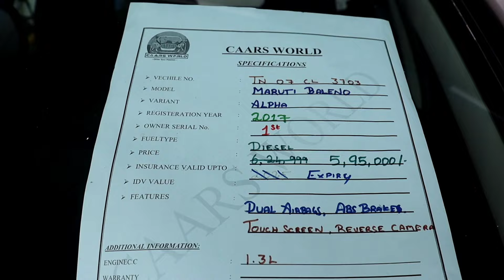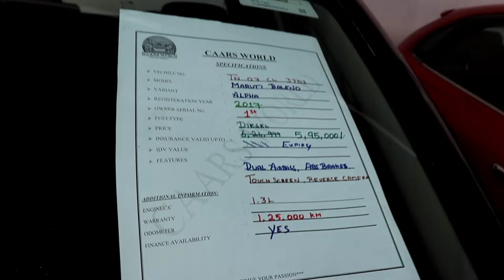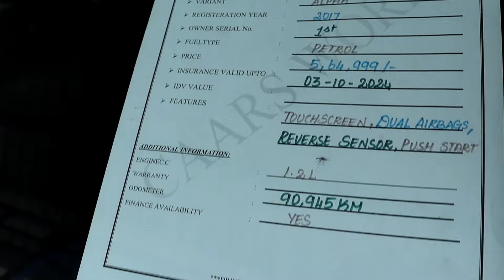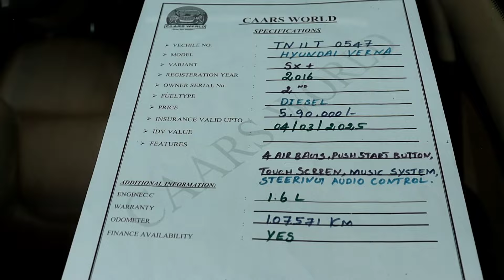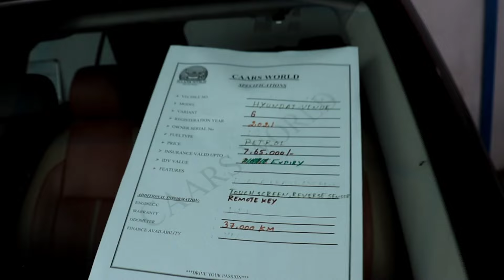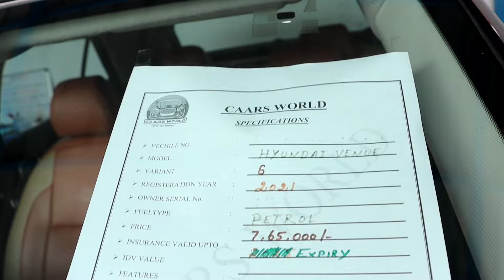காசு இல்லம கார் வாங்கலாமா | 0%Down payment | CARS 24 |1YEAR Warranty | Best Preowned Cars review